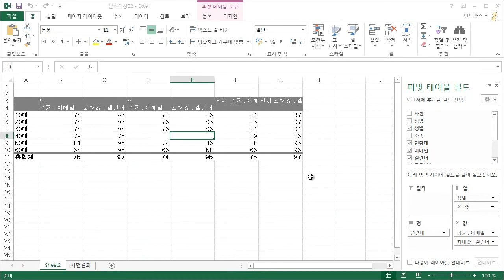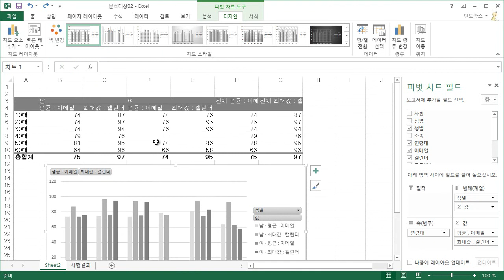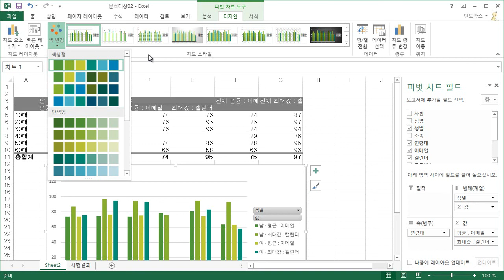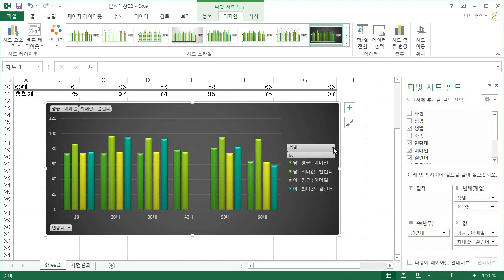정샘의 EXCEL 2013_21강(2)_피벗 차트 적용하기